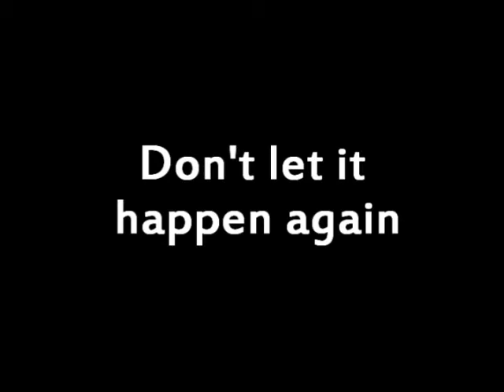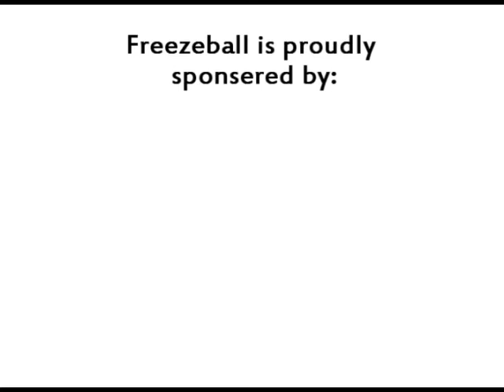Freezeball - A Brand new sport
Freezeball